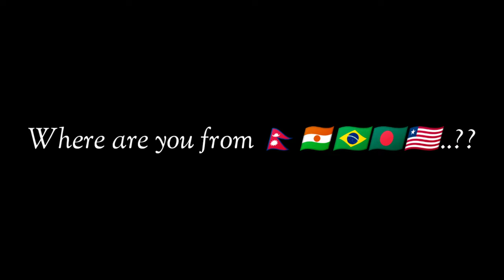Stay Safe From Corona Virus 😓❣️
🖐️ Tags Ignore 🖐️